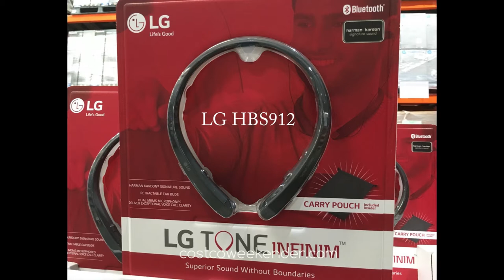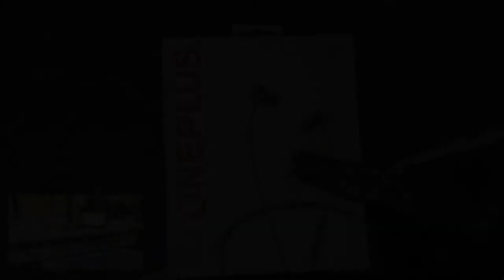OnePlus Bullets Wireless Z: Mic Comparison Test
I recorded all of the tested audio from a recorded Zoom call. The audio was only amplified in Audacity. All sound recordings were accomplished in a sound proofed studio. The Bullets Wireless Z came with several different sized ear pieces.